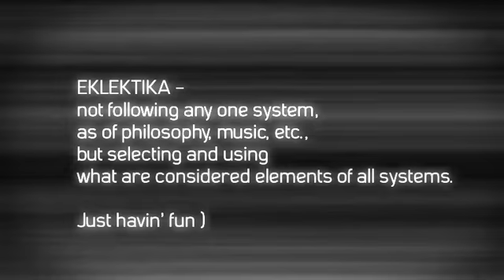Sound Central Festival | Eklektika for Rock Freedom in Central Asia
Details coming soon. Eklektika.kz. SoundCentralFestival.com.